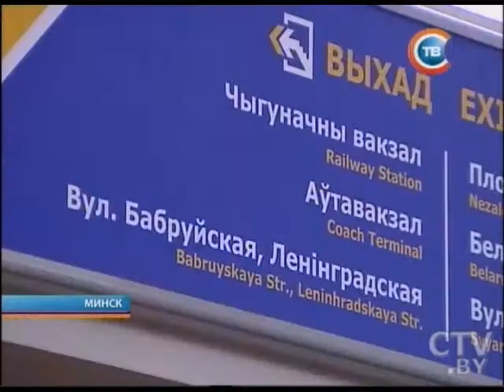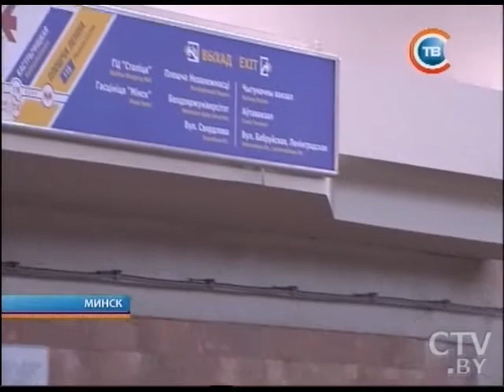"Столичные подробности" 30.06.2015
Минск: На проспекте Независимости легковушка протаранила остановку общественного транспорта
Метро с 1 июня переходит на летний режим работы